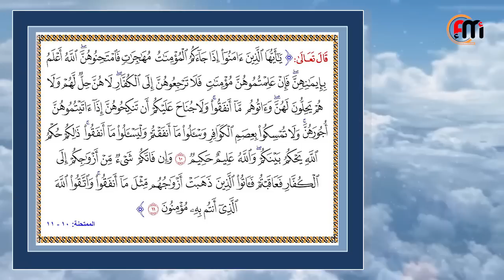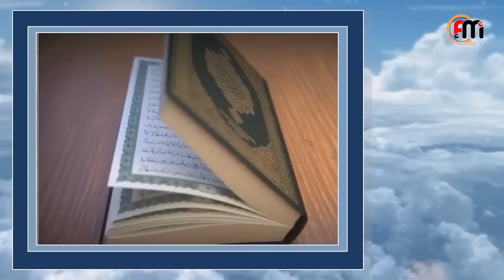زواج الخيانة العظمى: الدكتور فريد الأنصاري رحمه الله Dr:Farid Alansari